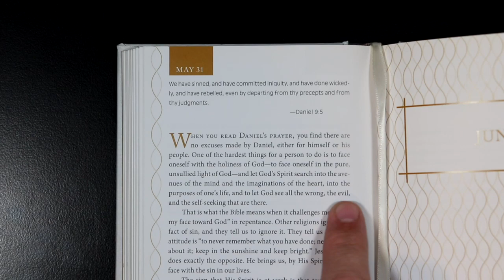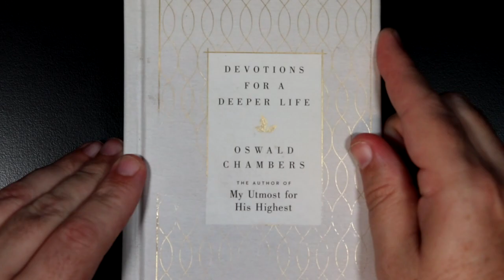Devotions For A Deeper Life - May 31st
Devotions For A Deeper Life for May 31st.